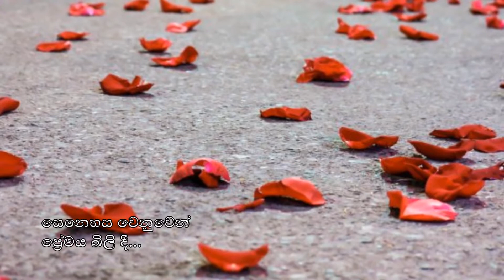Gilihi Watunata (ගිලිහී වැටුනට) - ලක්ශ්මන් හේවාවිතාරන සමග උරේශා රවීහාරි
තනිකම තනියම ඉකි බිඳ වැලපෙයි
සකි සඳ දිවි අඳුරේ

ගායනය : ලක්ශ්මන් හේවාවිතාරන සමග උරේශා රවීහාරි

Gilihi Watunata
Artist : Lakshman Hewawitharana & Uresha Ravihari